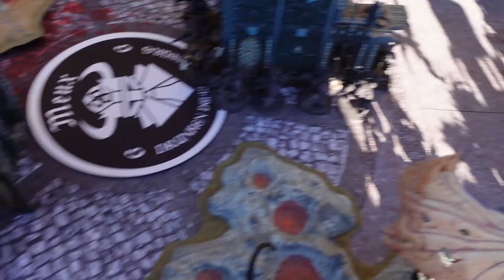Warhammer 40k Battle Report: Death Guard vs. Word Bearers 2000Pkt 9.Edi deutsch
I turn myself in a pickle Morty!